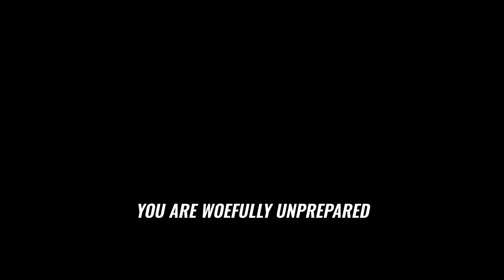Earthrealm vs. Outworld Tournament Begins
Prepare for the epic battle as Earthrealm clashes with Outworld in the grand martial arts tournaments. Join us to witness the ultimate showdown and find out who will emerge victorious. Are you ready? Brace yourself for intense action and adrenaline-pumping fights.